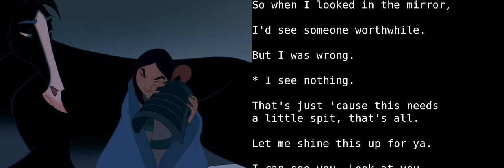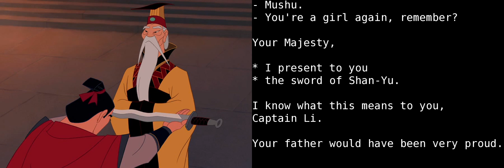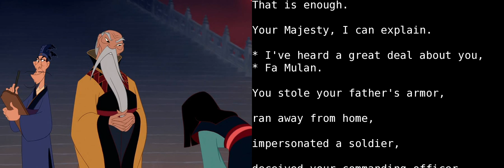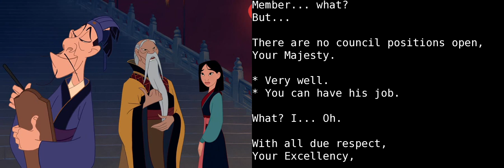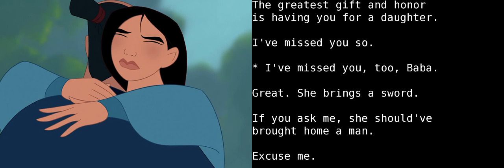Learn English With Audio & Subtitles ★ Mulan 5/5